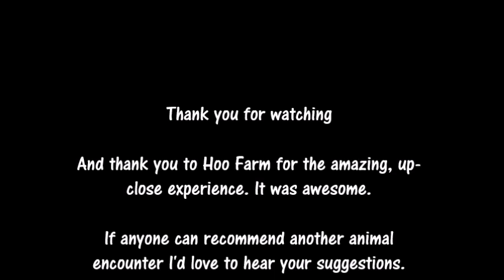Hoo Farm Animal Encounter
For Ollie's birthday I treated him to a raccoon encounter at Hoo Farm in Telford.
This weekend we cashed it in and it was absolutely fantastic. We got to meet Bear, the Raccoon, Chewy and Rae the Binturongs and Lina the Possum. A totally unforgettable experience, and one that was over far too quickly!